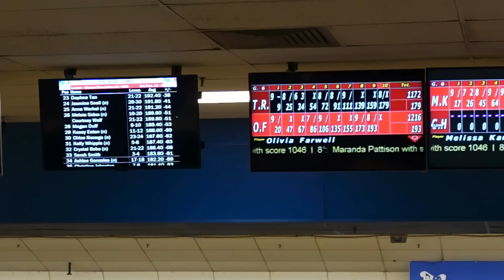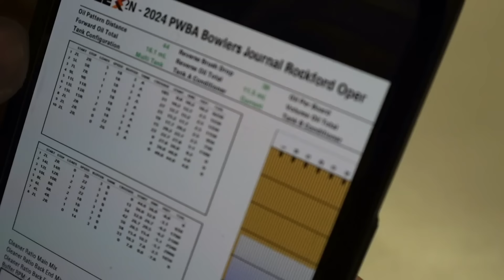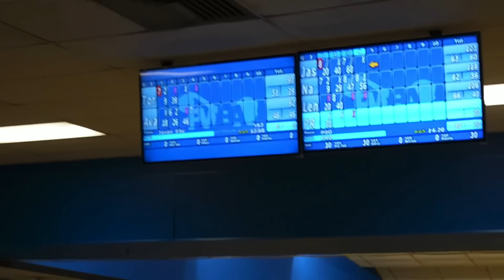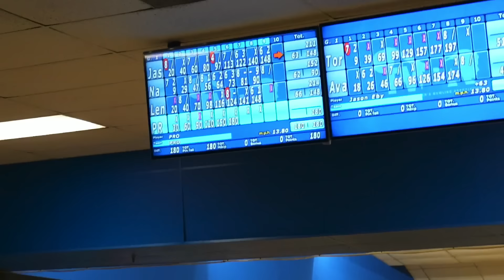We made it to Rockford!!!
Check out how our first day went!